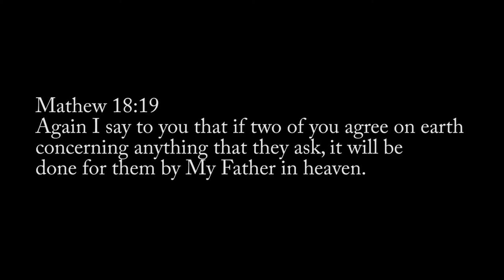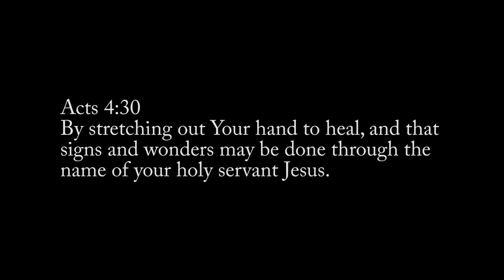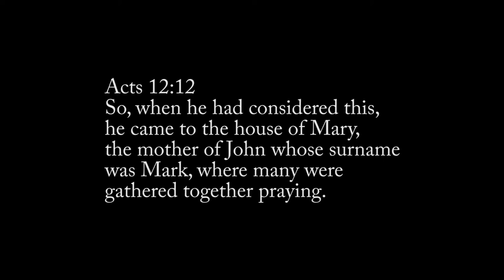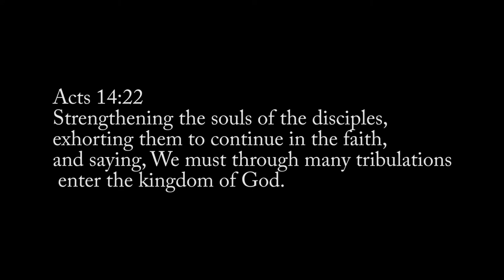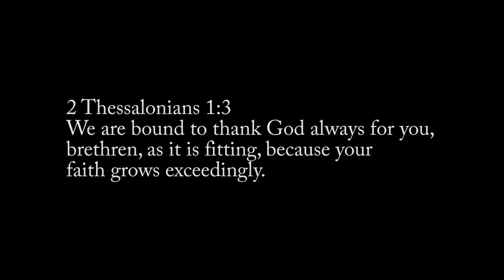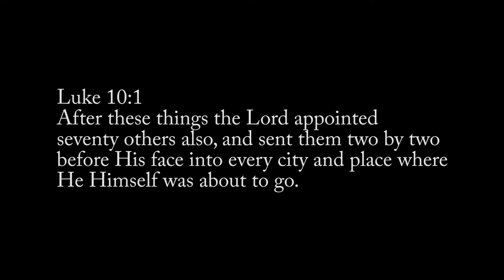Key Points : Part-9 : Faith : Power of Collective Faith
In this message we highlight the power of collective faith or agreement in faith. Among other things, our collective faith is a solid front, an impregnable wall of defense against enemy intrusion.